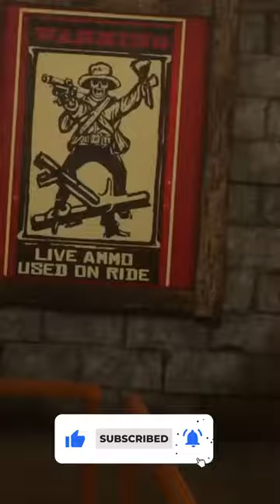BONELAB: The Best VR Game So Far! PART 4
You are currently watching BONELAB: The Best VR Game So Far! PART 4

If you're a fan of virtual reality games, then you need to check out BONELAB! This new VR game is quickly becoming one of the most popular on the market, and for good reason. With its immersive gameplay and high-quality graphics, BONELAB is easily one of the best VR games so far. So what are you waiting for? Download BONELAB now and see for yourself what all the hype is about!